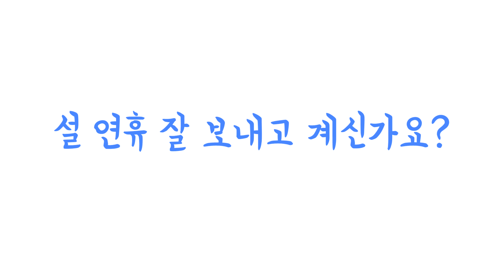[ENG SUB] 설날에 받은 선물 함께 언박싱해요! / Unboxing A Huge Present! [International couple/국제커플]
안녕하세요 D&J TV 구독자 여러분!

며칠 남지 않은 설날 잘 보내고 계신가요? 저희도 쉬면서 재충전하는 시간을 가지고 있는데요. 오늘은 설날이니만큼 조금 특별한 선물을 준비했습니다. 저희 채널을 사랑해주시는 구독자분들을 위한 선물이랍니다. 어떤 선물인지 영상에서 함께 확인해보세요 :)

2. 신청서 작성
3. 신청완료!